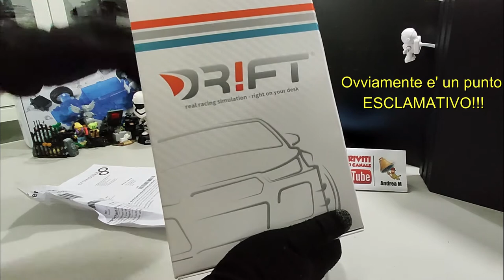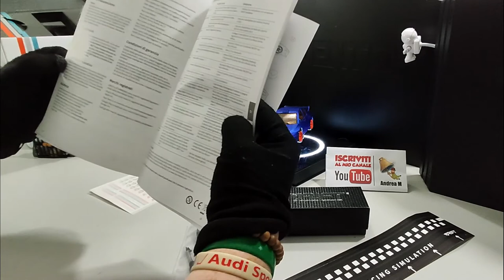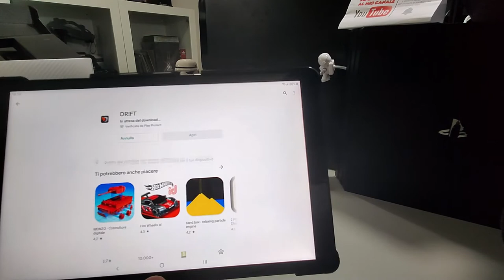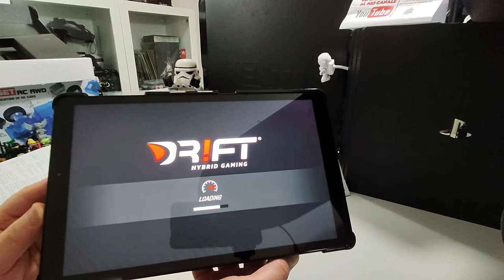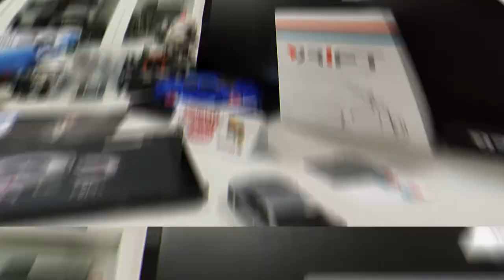DR!FT SPORT EDITION, UNBOXING E PRIME IMPRESSIONI, TUTTO QUELLO CHE DEVI SAPERE PRIMA DI COMPRARLO!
Link Macchina Gymkhana
DR!FT Set di container
DR!FT Gymkhana Obiettivi di Gioco
Le tue auto da competizione DR!FT
Sperimentare, dominare e condividere con chi ha affinità d’interessi la fisica reale di corsa di auto da competizione in scala 1:43. La tecnologia robotizzata, unica e brevettata garantisce una simulazione di corsa sbalorditivamente vicina alla realtà.
Il tuo scompartimento del guidatore DR!FT Gaming
Sperimenta la simulazione unica della tua auto da competizione DR!FT: partire, pilotare, accelerare, frenare, misurare i tempi dei giri, godersi il sound vero del motore e usare le molteplici gaming features della app di DR!FT.
Il tuo percorso DR!FT per la gara
Drifting e gioco sempre e dove vuoi: sul pavimento, su qualsiasi tavolo, in ufficio, a casa o sul tuo tracciato per la gara DR!FT che puoi srotolare. Da solo, live in gruppo oppure online con altri in tutto il mondo, drifting e gioco: DR!FT Gaming non ha le restrizioni di una pista.

00:00 INTRO
02:13 UNBOXING
07:25 APPLICAZIONE
09:34 PRIMA ACCENSIONE
11:17 PRIMO CIRCUITO
16:18 CONCLUSIONI FINALI